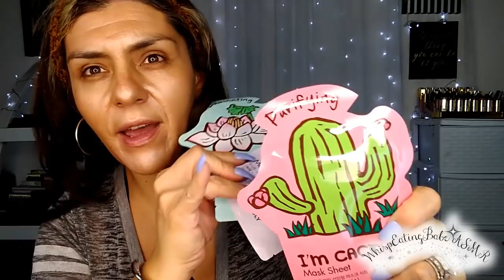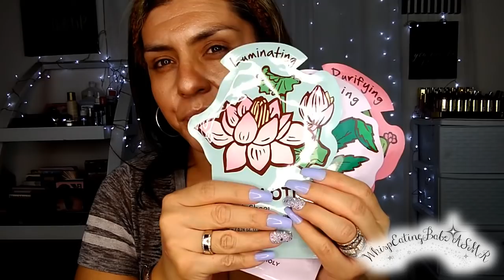ASMR (Doing My Makeup Up-Close) Soft Whisper Chewing Gum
Don't forget to Stay safe, Healthy, Blessed, Beautiful, Glamorous, but MOST important, Stay KIND! It's absolutely priceless, yet it doesn't cost a thing! xoxo

Welcome! To THE BEST ASMR!...Relaxation, Enjoyment & fall asleep!!
Hello my beautiful people! Im Jackie (WhispEatingBabe ASMR)

ASMR (Doing My Makeup Up-Close) Soft Chewing Gum

Hey my beautiful people! Today's video I'm showing you how I prep my skin so that I have a flawless canvas for my makeup application. Guys you DO NOT need to spend a fortune on cosmetic products to achieve an expensive looking outcome! If you don't believe it, just watch me!